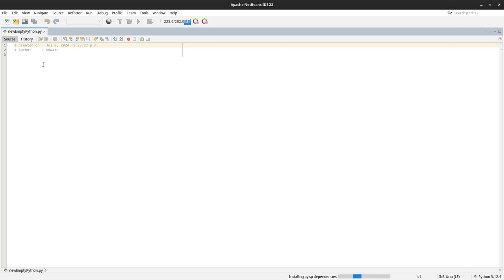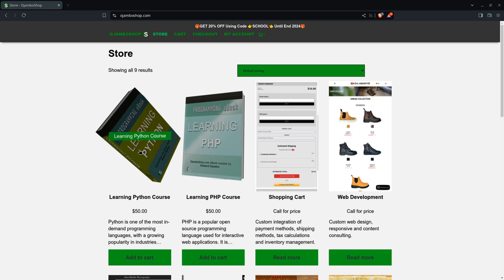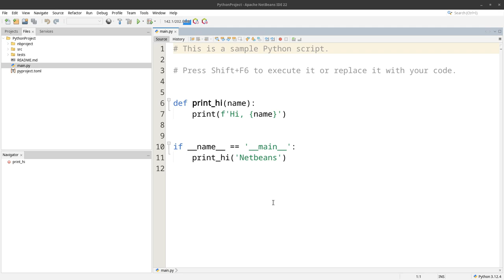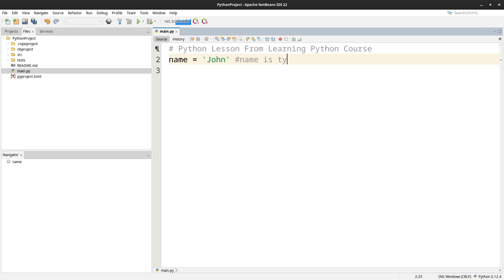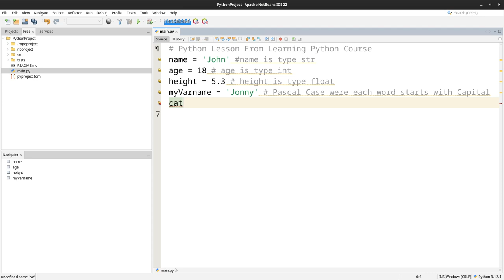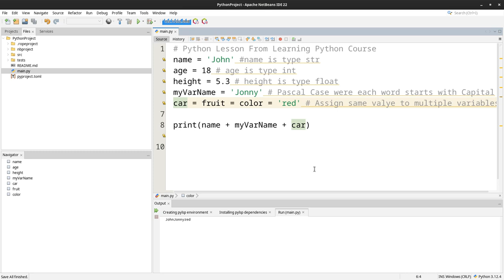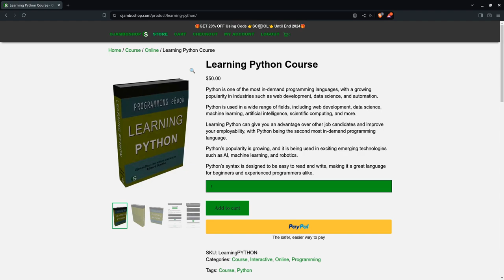Install Python Plugin For Netbeans IDE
Netbeans is a popular open source IDE.
The Python plugin for Netbeans can be installed from the GUI.
Use Netbeans or the built-in web IDE for the Learning Python Course.